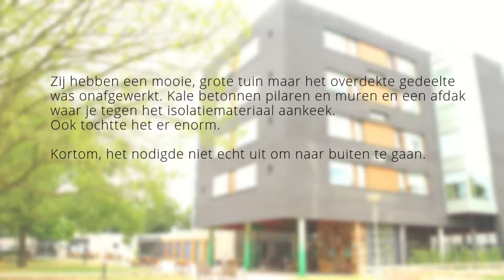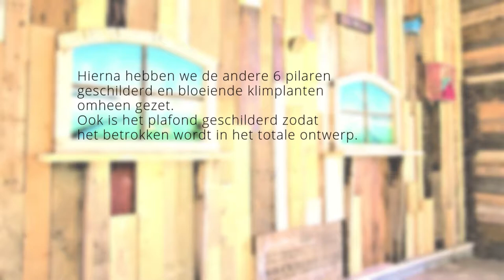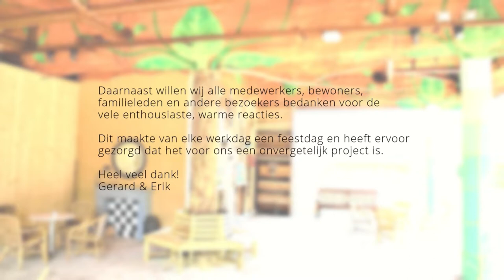Social-art project Park Eemwijk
Park Eemwijk is een woon/zorg instelling voor mensen met dementie. In een project met Gerard Zaal hebben wij hun binnentuin omgetoverd tot een fijne, sfeervolle plek waar de bewoners nu met heel veel plezier naar toe gaan.